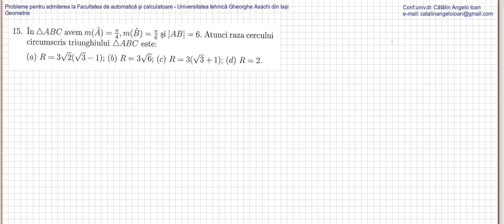Probleme pentru admiterea la Universitatea tehnica Gheorghe Asachi din Iasi Geometrie 015